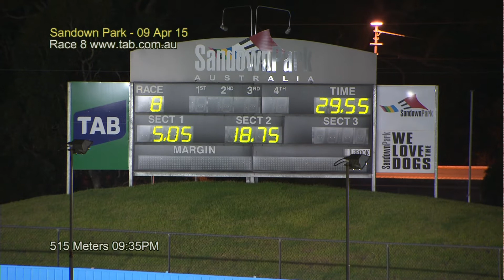SAN THU 09 APR 15 R8